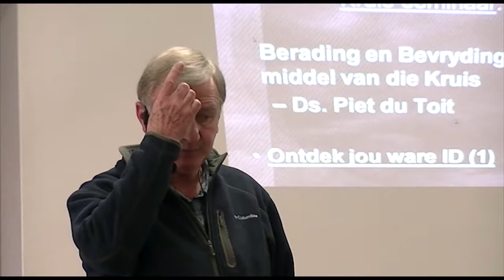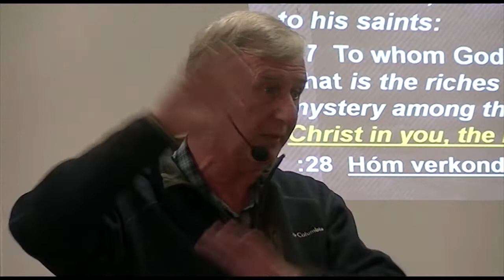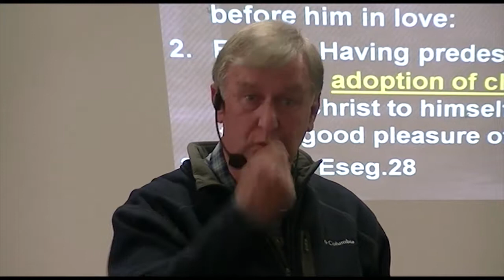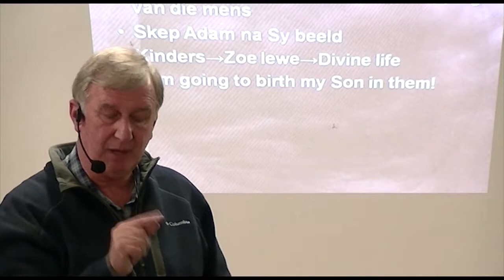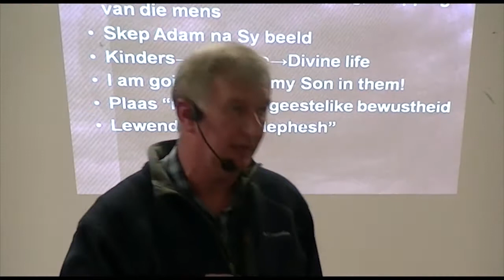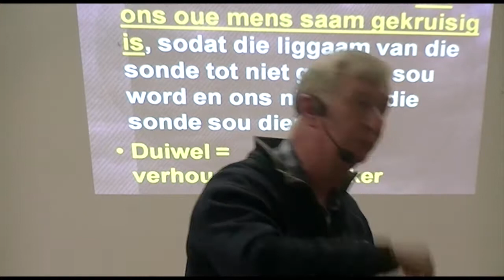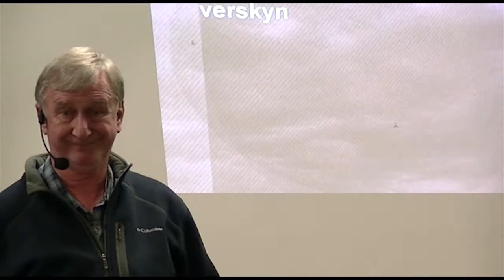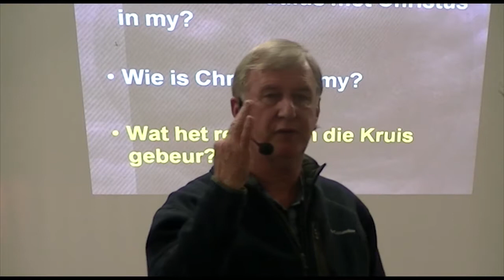Kruisseminaar Sessie 2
Die tweede sessie van Piet du Toit se "Kruis-seminaar". Gehou in die aand.